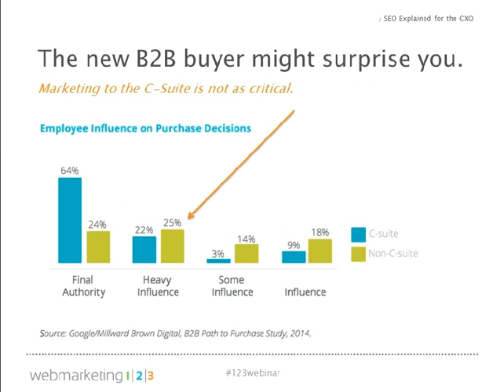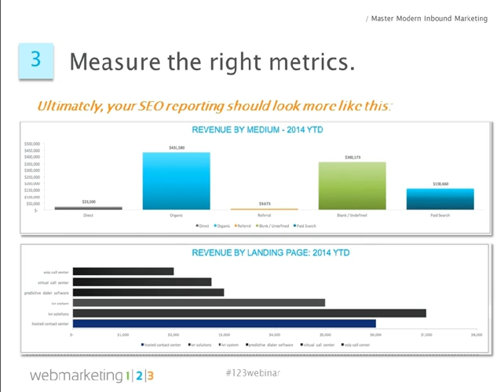Digital Demand from Click to Close A Search Marketing Guide for the CXO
Digital Demand from Click to Close A Search Marketing Guide for the CXO. Author: Webmarketing123.

Transcript

1. Tuesday, 3/24/15 @ 1PM ET/ 10AM PT
2. We drive revenue. Not just clicks and traffic. / About Webmarketing123 Paid Search SEO Content Creation Website Design
3. 1 SEO Explained for the CXO The Critical Role of Search & the New Buyer’s Journey 2 Master Modern Inbound Marketing Build Your Site for Maximum SEO Performance 3 Fine Tune the Conversion Funnel Optimize Search Strategy to Drive Revenue 4 Live Q&A Ask Mike Your Toughest SEO Questions. On the Agenda
4. Before, Now, prospects needed to talk to sales. the last thing they do is talk to sales. / SEO Explained for the CXO 67% of the new buyer’s journey happens online. The funnel has shifted. Source: SiriusDecsions
9. 71% of business purchase decisions start with a search engine. Source: Google/Millward Brown Digital, B2B Path to Purchase Study, 2014. / SEO Explained for the CXO Search is the best place to start.
10. On average, B2B researchers do 12 searches before engaging on a brand’s site. / SEO Explained for the CXO Search is the best place to start.
11. 1 SEO Explained for the CXO The Critical Role of Search & the New Buyer’s Journey 2 Master Modern Inbound Marketing Build Your Site for Maximum SEO Performance 3 Fine Tune the Conversion Funnel Optimize Search Strategy to Drive Revenue 4 Live Q&A Ask Mike Your Toughest SEO Questions. On the Agenda
12. First, calculate your search opportunity. Know your digital conversion funnel to quantify this / Master Modern Inbound Marketing % of website visitors that become leads. % of leads that are qualified. % qualified leads that result in closed deals. Average closed deal size. Monthly search volume % of searchers that visit your website.
13. Acquire leads. Nurture leads. Sell leads.. 1 Fuel search with great content. Effective content is the backbone of modern SEO. / Master Modern Inbound Marketing
16. 2 Capture the right leads and direct them to your most relevant landing page. Keyword strategy still matters. You must have a keyword mapping doc! / Master Modern Inbound Marketing
17. 2 Don’t make the mistake of optimizing for internal jargon! Keyword strategy still matters. A Google search for “laptop” delivers this. A search for “notebook” delivers this. For Example: / Master Modern Inbound Marketing
18. For example, do NOT do this! Source: Codemakit.com 2 Keyword strategy still matters. Don’t go overboard with keywords. / Master Modern Inbound Marketing
19. Search engines use Latent Semantic Indexing to determine whether it’s valuable, relevant content or spam. 2 Keyword strategy still matters. / Master Modern Inbound Marketing Instead, content should contain the keyword you’d like to rank for and related keywords.
20. 3 It’s easy to get lost in data. Measure the right metrics. Organic Visits Jan. Feb. Mar. % of Keywords on Page 1 Nearly 20% of marketers still rely on “website traffic” to measure success. 2015 State of Digital Marketing / Master Modern Inbound Marketing
21. $ $ Sales Pipeline Opportunity Closed Won Revenue Organic traffic volume. Clickthrough rate of preferred landing pages. Organic keyword theme ranking. These SEO metrics are essential. ✓ ✓ ✓ Conversion volume and CVR. ✓ But, take it a step further to measure ROI. / Master Modern Inbound Marketing 3 Measure the right metrics. $ Sales Contribution by Landing Page
22. Ultimately, your SEO reporting should look more like this: / Master Modern Inbound Marketing 3 Measure the right metrics.
28. 1 SEO Explained for the CXO The Critical Role of Search & the New Buyer’s Journey 2 Master Modern Inbound Marketing Build Your Site for Maximum SEO Performance 3 Fine Tune the Conversion Funnel Optimize Search Strategy to Drive Revenue 4 Live Q&A Ask Mike Your Toughest SEO Questions. On the Agenda